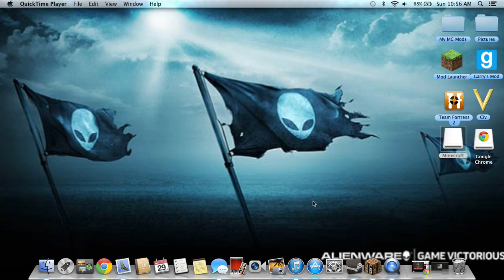Hide And Seek